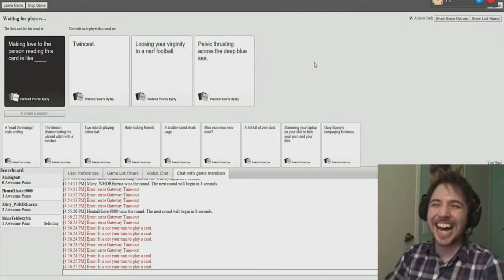QUALITY CONVERSATIONS: Legend of Zelda Twilight Princess EP. 2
Yes. Noble quality, in fact.